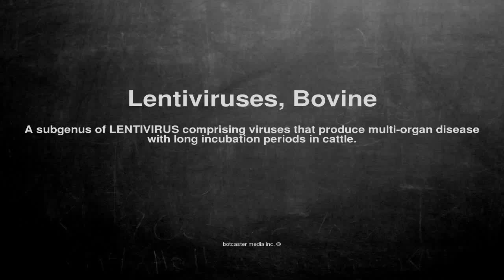Medical vocabulary: What does Lentiviruses, Bovine mean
What does Lentiviruses, Bovine mean in English?